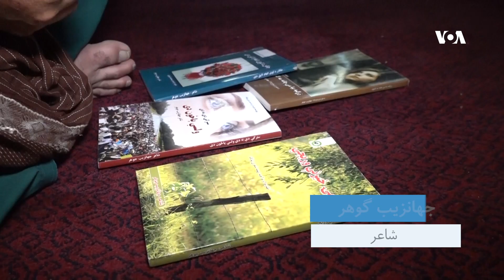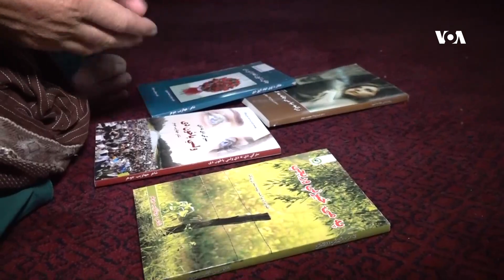خوستی شاعر او طنزیه شاعري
د خوست اوسېدونکی جهانزېب جوهر طنزيه شاعر دی. هغه وايي د ټولنې د اصلاح او خوشحاله ساتلو په خاطر د تېرو اتلسو کلونو راهيسې طنزيه شعرونه ليکي او په بېلابېلو پروګرامونو کې يې خلکو ته اوروي.  ابراهيم رحيمي- امريکاغږ